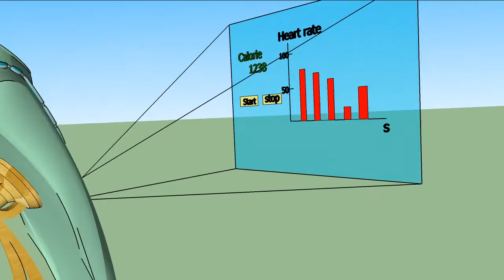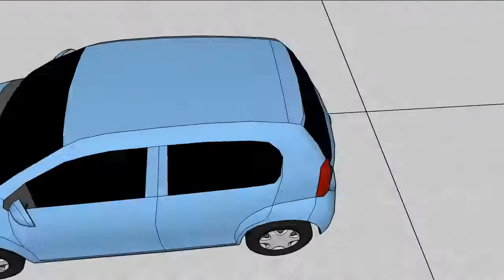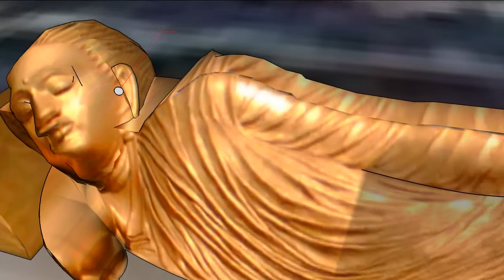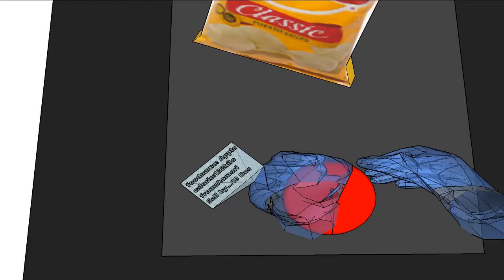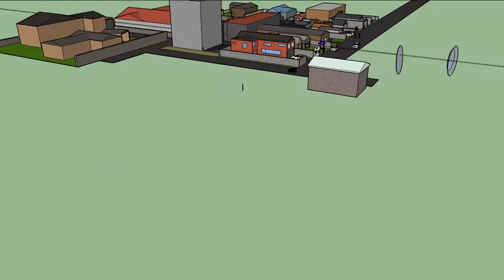Wearable technology ideas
In 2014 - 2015 second year undergraduate students at Future University Hakodate created new ideas for wearable technologies.
The students conducted a SWOT (Strengths -Weaknesses - Opportunities - Threats) analysis, located facts, sought opinions, brainstormed ideas, obtained feedback, and designed a 3D representation in Sketch Up.
They had 6 weeks to create and demonstrate their ideas.
Finally, the COMMUNICATION students created an iBook of their project and demonstrated on an Apple iPad.

Here are their 3D images.